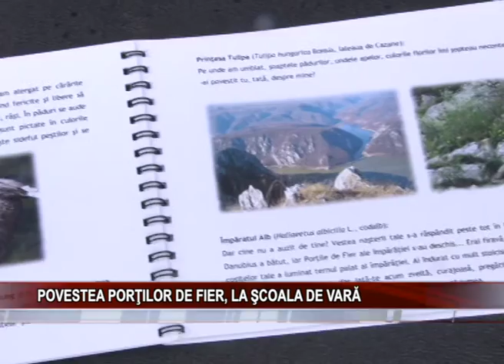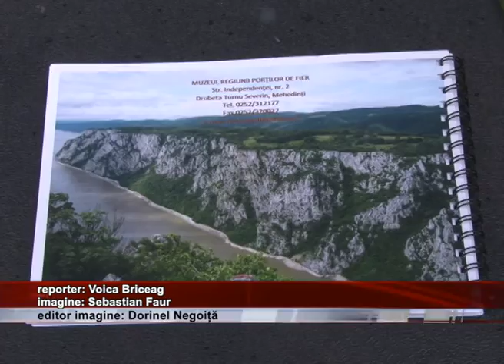POVESTEA PORŢILOR DE FIER, LA ŞCOALA DE VARĂ